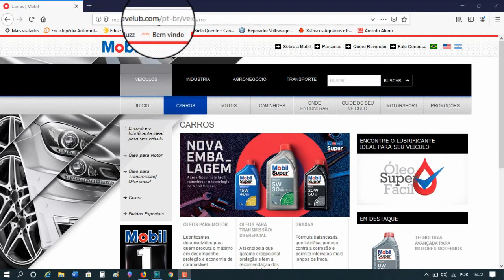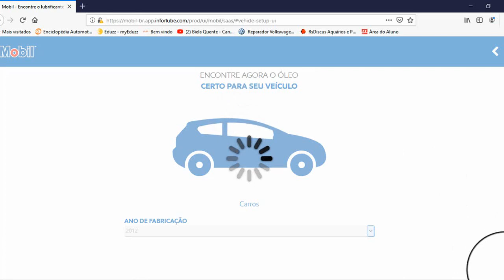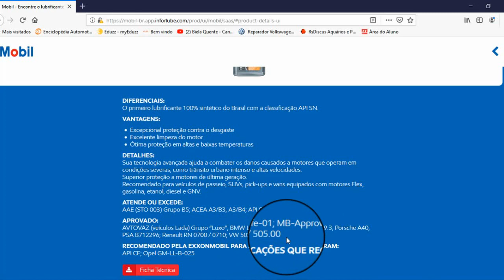Segredos de Mecânico Mobil #3